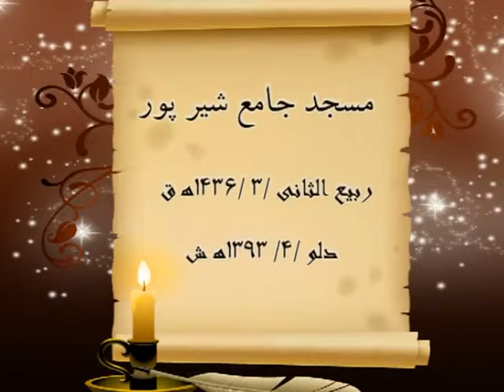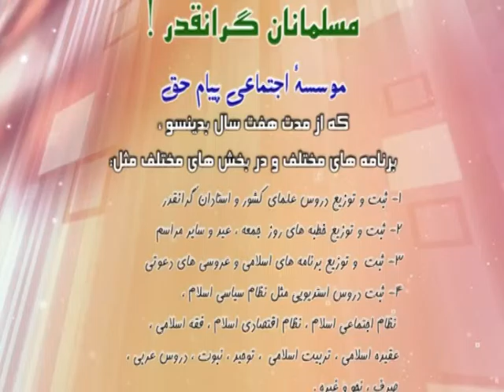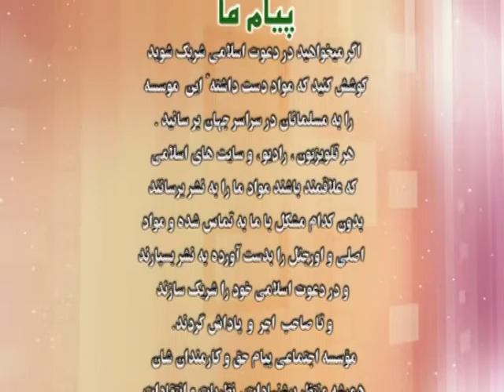3_ سخنران: مولوی صاحب شیر احمد "حنیف" موضوع: تفسیر شریف سوره الاعراف از آیه 34 الی 51